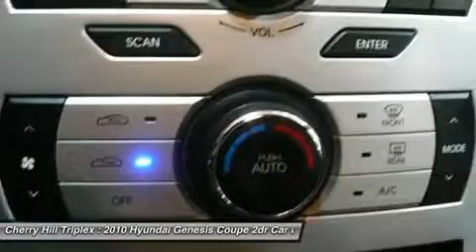2010 HYUNDAI GENESIS COUPE Cherry Hill, NJ 13431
2010 HYUNDAI GENESIS COUPE Cherry Hill, NJ
Stock# 13431

Looking for the right car? Today could be your lucky day. With 82899 miles, this Bathurst Black, 2010 Hyundai Genesis Coupe equipped with Automatic transmission could be yours. Request more information and set up a test drive right away.